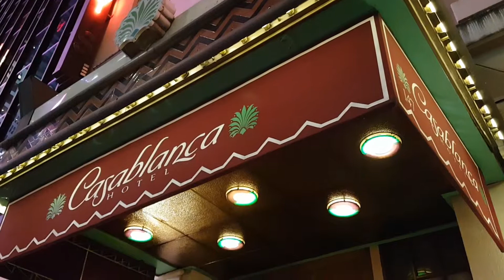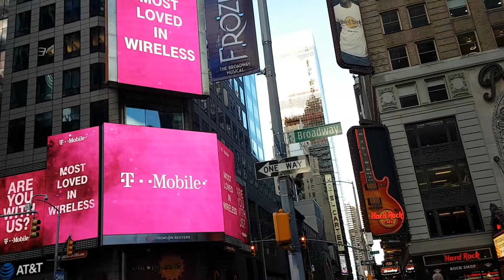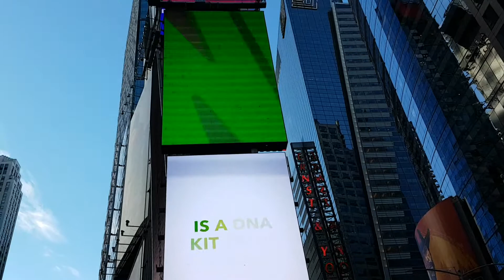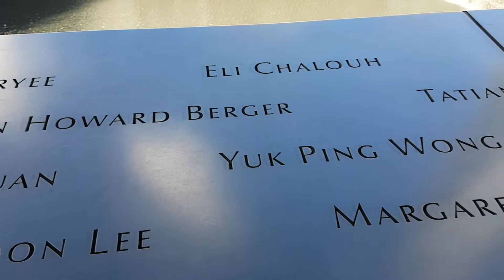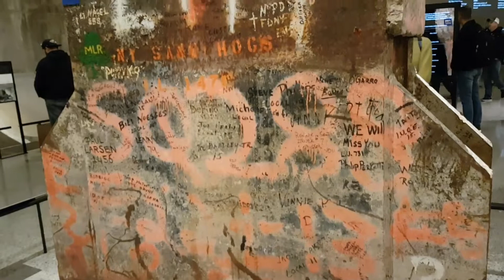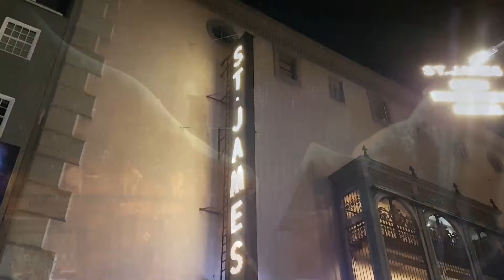What I ate (and did) in New York Part 1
Two Scottish lassies take a trip to the big apple!

Day 1:
Number of famous landmarks viewed: 4
Number of times we were asked if we were Irish: 0
Number of times we got lost: 100